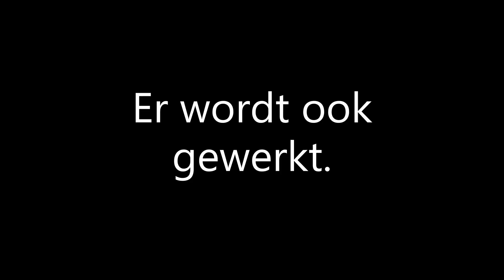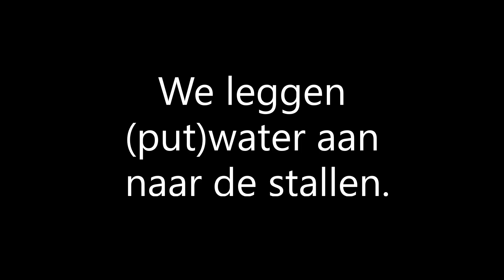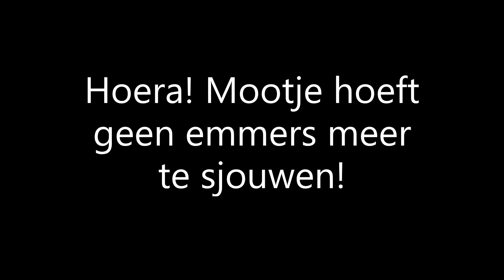48. Maqu'Éden 150 dagen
Maqu'Éden 150 days.
We live here now for almost half a year, as if it never has been else. In this vid images of a wild bore, fox, ermine/stoat. On the spycam we see a courier who is very much affraid of Callas. Whilst Callas is being so brave and now knows how to carry things towards me. Fetching is in view. Mo is scooping the mud of the yard. Every day a wheelbarrow, till we have a bull. We bake bread and appels in the godin stove. We connect water to the stables. Happy! Mo does not have to carry 6 buckets of water every day anymore. We say goodbye with some nice flowers in a tree. Cu next time.